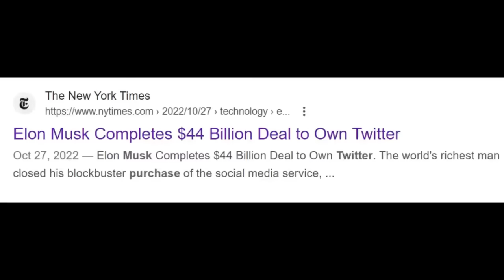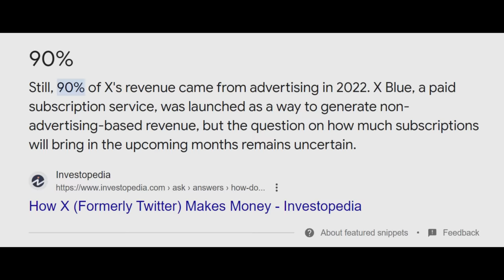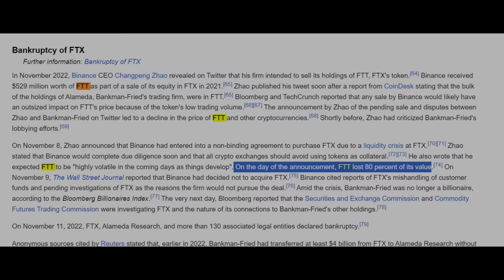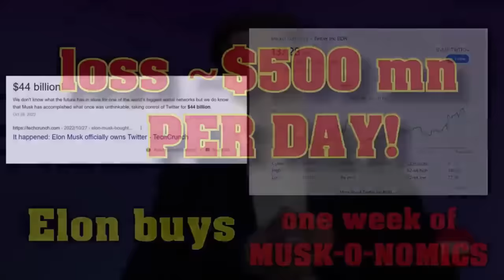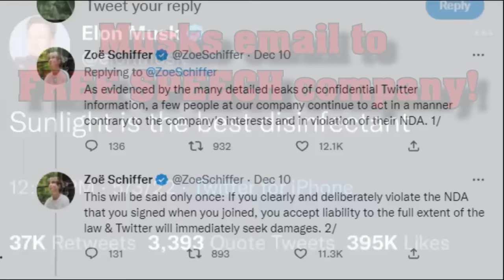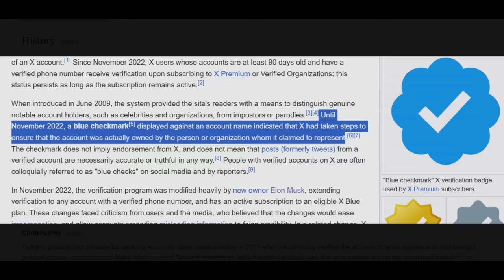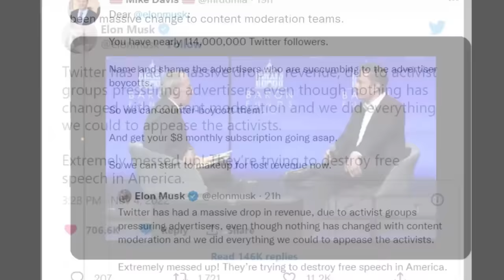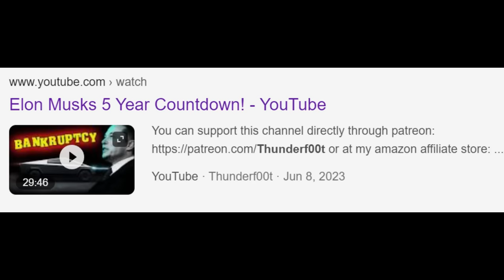'How I Bankrupted Twitter' - Elon Musk